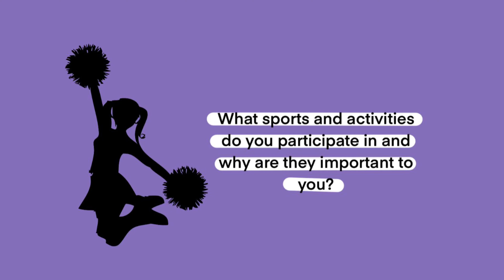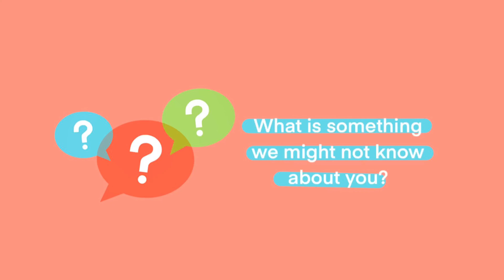Student Spotlight Dyana W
Produced by WMS TV and the Waldwick School District